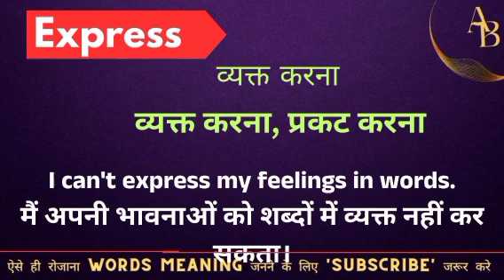Express meaning in hindi || express ka matlab kya hota hai || word meaning english to hindi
Express meaning in hindi
Hindi to English
Word meaning